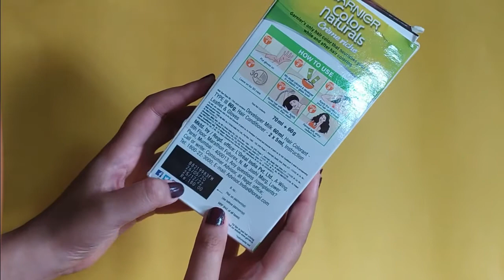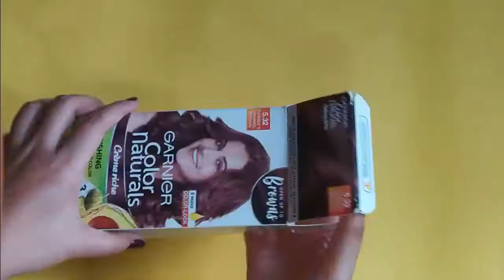Hair color at home || Basundhara Sinha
Garnier color naturals

           love from Basundhara